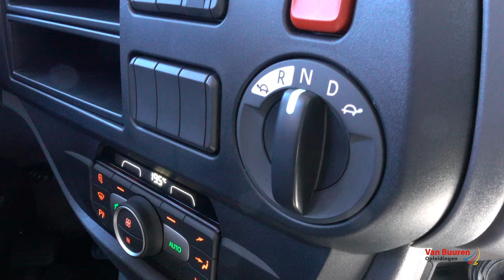Bijzondere verrichting Vrachtauto | Aandokken | Van Buuren Opleidingen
In deze video leggen we uit hoe je de bijzondere verrichting 'Aandokken' moet uitvoeren.